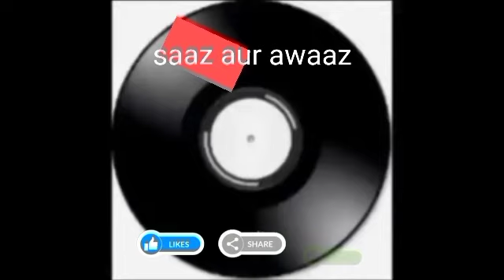mane ae jane wafa tumse mohabbat ki/ Rafi & Suman film BEDAAG (1965)